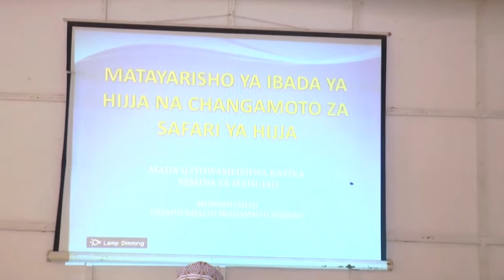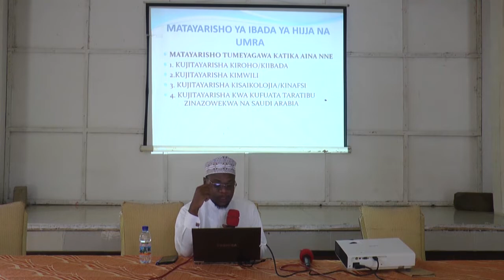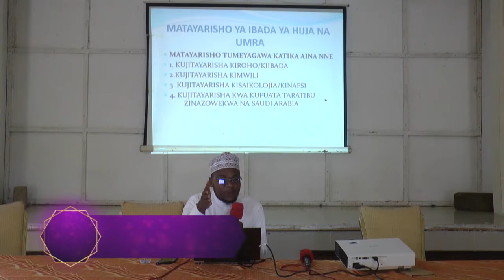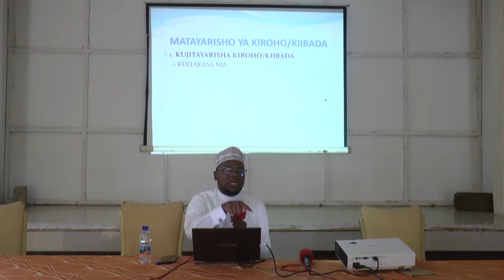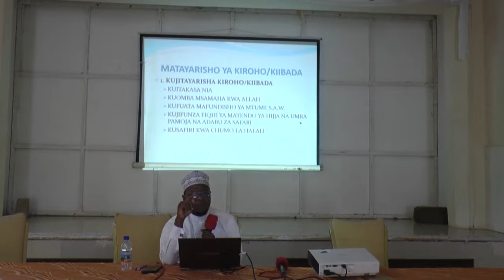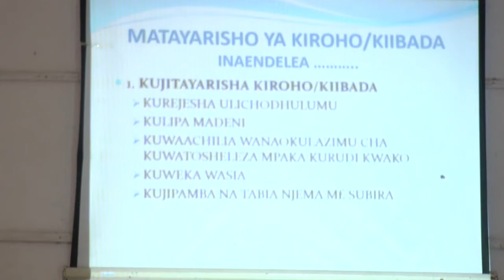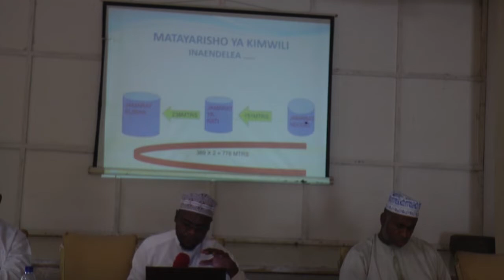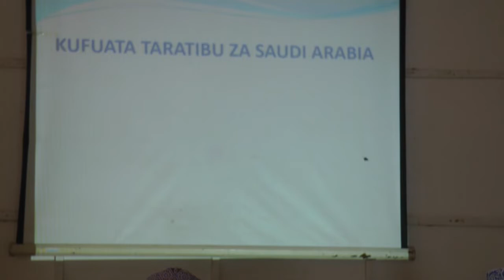MATARISHO YA IBADA YA HIJJA MWAKA 2023/1444